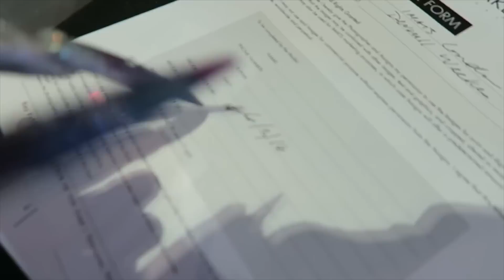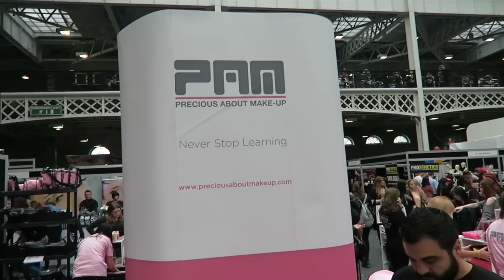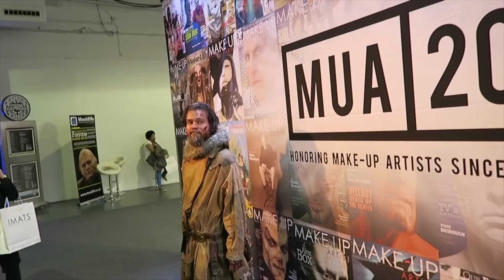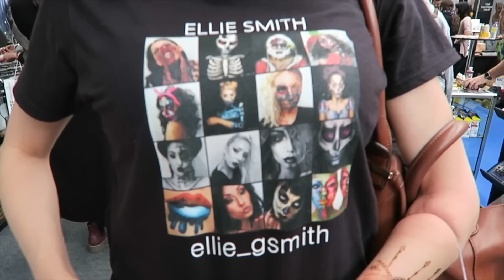IMATS 2016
Hey guys!! Another year and another amazing IMATS London! I spent the whole weekend there and did a creative otherworldly avant garde makeup demo for Tilt Makeup! IMATS is always a fabulous event and it's so refreshing and inspiring to meet so many people with the same passion!! Thanks to everyone who made this a great weekend!!!

VanityVenom